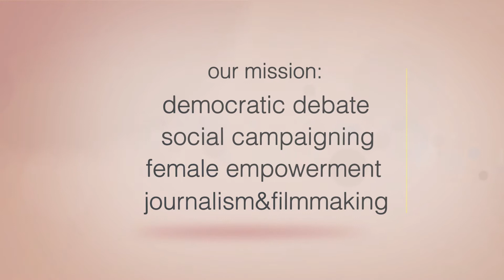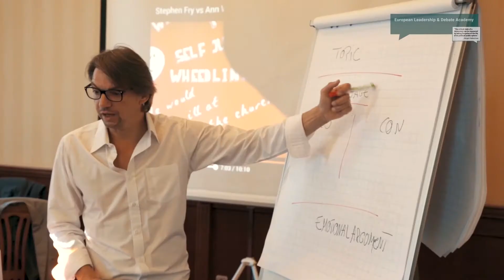about us | elda – european leadership and debate academy | 2021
about elda

A functioning democracy requires more than procedural rules or accountability. Democracy is a process of value-driven interactions. It rests on attitudes and on the arts of debating and civil engagement.

In short: democracy is not possible without leadership and public communication.

Since 2014, elda european leadership and debate academy addresses these issues in professional trainings and seminars by engaging young leaders from South-Eastern Europe and the Middle East in an innovative learning experience, offering skills and instilling  attitudes that empower a new generation of responsible and active citizens.

If you wanna learn more about elda, take a look at these links: